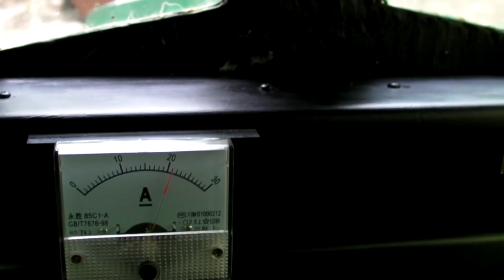FLMR, Single Line Running Gala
We decided to do something a bit different for the club run on the 15/5/2016. I made a token, a friend made some stop boards and we ran with 3 sets and 5 engines (swapping round sets) running between parkside and Tom's Halt passing trains at both stations, then running round at both ends.